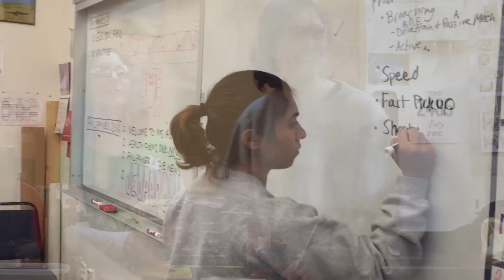Chairman's Award Video - 2016